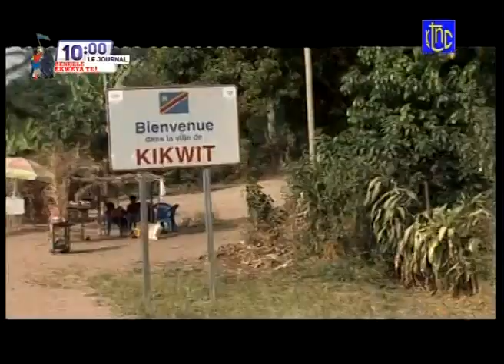🔴RDC : LE Pdt FELIX TSHISEKEDI A GOMA REUNI LES HAUTES RESPONSABLE DE SEC- NATIONAUX ET PROVINCIAUX